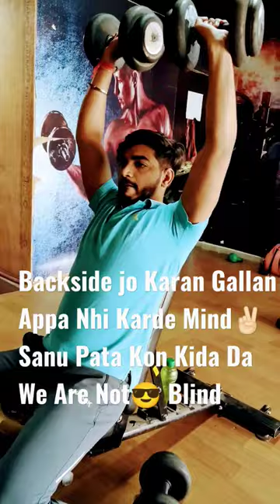gymlover❤️‍🔥 attitude😎 alone fitness @rajsinha2402 #365 days challenge